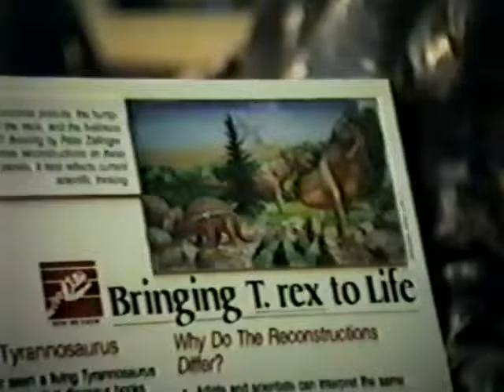Natural History Museum w Heart Ting